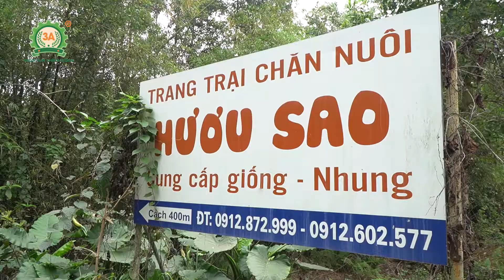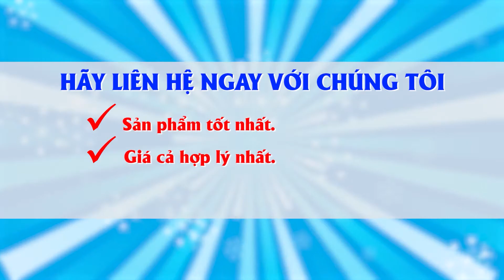Chế biến thức ăn cho hươu sao lấy nhung, làm giống hiệu quả - Dây chuyền tự động, không tốn sức!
Vừa qua, đoàn công tác 3A đã có buổi bàn giao và hướng dẫn sử dụng dây chuyền chế biến thức ăn cho hươu sao tại trang trại nuôi hươu của anh Phạm Văn Kiên ở xóm Dọc Cọ, xã Cổ Lũng, huyện Phú Lương. Hiện tại, trang trại nuôi hươu sao của anh đang chăn nuôi hơn 100 con hươu sao sinh sản, khai thác giống và lấy nhung.
Thức ăn cho hươu sao chủ yếu là cỏ voi, thân cây ngô, thân cây chuối, lá xoan, rau củ quả và ngô hạt. Tuy nhiên trong quá trình chế biến thức ăn còn gặp nhiều hạn chế, năng suất chưa cao, hiệu quả chăn nuôi chưa đạt kỳ vọng. Để đàn hươu sao có khẩu phần ăn khoa học, đầy đủ dinh dưỡng nhất, anh Kiên đã đầu tư dây chuyền chế biến thức ăn cho hươu sao tự động do Hãng 3A cung cấp, bao gồm:
Các nguyên liệu được băm nghiền và phối trộn bởi dây chuyền chế biến thức ăn chăn nuôi 3A. Cuối cùng sẽ thu được hỗn hợp thức ăn chất lượng cao, giàu dinh dưỡng, tạo ra khẩu phần ăn giúp đàn hươu sao lớn nhanh, khỏe mạnh.

Chăn nuôi hươu sao lấy nhung là hướng đi được nhiều nông hộ trên khắp cả nước lựa chọn. Hươu sao với đặc tính dễ nuôi, ít bệnh và số tiền đầu tư con giống không quá lớn, thu hồi vốn nhanh và lợi ích kinh tế lâu dài, mô hình nuôi hươu sao lấy nhung đã và đang đem lại nguồn thu đáng kể.

Các trang trại nuôi hươu sao lấy nhung, nuôi hươu sao giống khi có sự hỗ trợ của máy móc thiết bị chăn nuôi 3A lại càng hiệu quả hơn, giúp giảm thiểu tối đa công sức, thời gian để bà con trở nên nhàn hạ hơn. Đã có rất nhiều bà con nông dân đạt được thành công rực rỡ nhờ sự hỗ trợ của những thiết bị này. Bà con đang nuôi hươu sao giống, lấy nhung cần phương pháp chế biến thức ăn cho hươu khoa học, hãy liên hệ ngay với chúng tôi để nhận được tư vấn chi tiết nhất!

🏤 Chi nhánh Miền Nam: 530/2 tỉnh lộ 10, Bình Trị Đông, Quận Bình Tân, TP Hồ Chí Minh